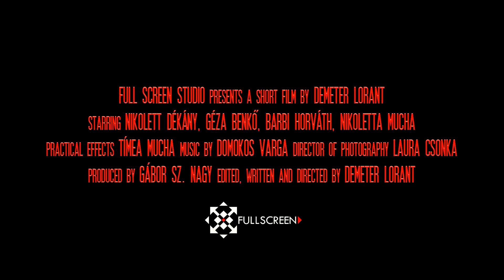Lucky Girl Official Teaser Trailer (2015) HD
Logline:
A serial killer snatches three girls from a car wreck and takes them back to his lair of horrors. Will any of them survive?

Written, directed and edited by Demeter Lorant
Produced by Gabor Sz. Nagy
Director of Photography Laura Csonka

Cast
Nikolett Dékány. Lucky Girl
Géza Benkő. The Killer
Barbi Horváth. The Unlucky Girl
Nikoletta Mucha. The Dead Girl

Practical Effects Tímea Mucha
CGI Effects Ádám Törőcsik, Dávid Szilágyi, Gábor Kóródi, Demeter Lorant
Boom Operator Árpád Rácz
Location: Zoltán Besenczy, Béla Bartók, Szarvasi Angus kft.
Special thanks: Mucha family, Tamás „HRZ” Horváth, János Palicska, Fanatics Film